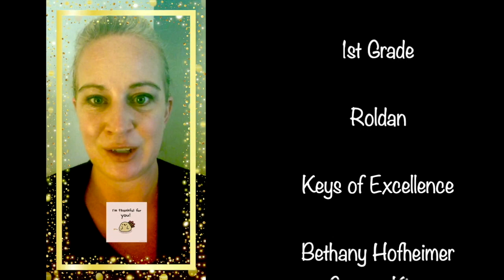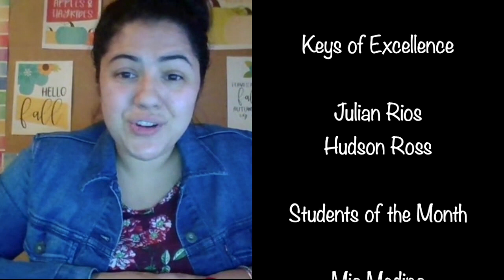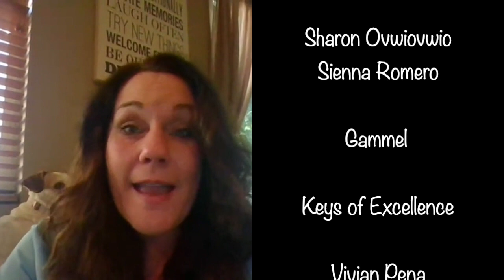Friday Flag 11 13 2020